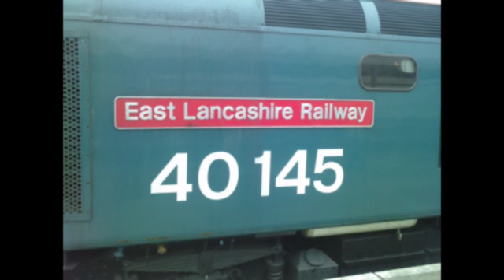SRPS Railtours - 'Highland Special' hauled by 40145 to Inverness: 5/9/09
NOTICE: I never charged my camera beforehand resulting in the lack of actual footage in this video but i did get some videos and the rest are pictures which are included:
Videos
1. 57601 takes the ECS out of Inverness Station
2. 40145 THRASHES L/E out of Inverness to get fuelled
3. 40145 thrashes the train south through Carrbridge
4. 40145 and 57601 depart Larbert heading south to Carlisle
Pictures
1/2/3. 40145 sits in Perth station
4/5. 57601 sits on the rear of the tour in Perth
6. A shot of 40145's name plate
7. 57601 sits in Inverness after arriving from Carlisle
8. 40145 sits in Inverness after arriving from Carlisle
9/10/11. Units in Inverness station, 158711, 158725, 158707 and 170394
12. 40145 sits in Inverness waiting to return south